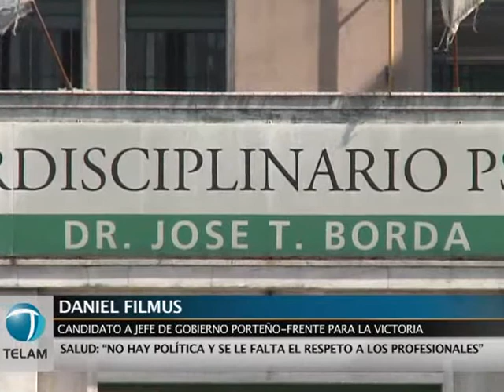Filmus envió una carta a Macri para debatir por varios medios.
El candidato a jefe de Gobierno por el Frente para la Victoria (FpV), el senador Daniel Filmus, le pidió por carta a Mauricio Macri que acepte debatir en un espacio "plural".
"Le acabo de enviar una carta a Macri en la que le pido que reflexione para que podamos hacer un debate amplio y plural en algún espacio a definir y para que la señal pueda ser tomada por todos los canales de televisión", dijo Filmus a la prensa.
El candidato kirchnerista sostuvo que no está de acuerdo "con la monopolización del debate".
Hasta el momento, Macri sólo aceptó participar en el programa `A dos voces´ de la señal de cable Todo Noticias (TN) del Grupo Clarín.
"No estamos de acuerdo con que la gente pague. El debate es un derecho de la ciudadanía", dijo Filmus tras realizar un homenaje al escritor Ernesto Sábato (fallecido el 30 de abril pasado) en el salón de lectura que lleva su nombre en la estación de micros de Retiro.
De todas formas, el candidato del FpV afirmó estar dispuesto "a ir a TN si se presentan en, por lo menos, dos lados".
Macri sólo aceptó ir al canal del Grupo Clarín, pese a que la Universidad de Buenos Aires (UBA) ya programó uno con todos los candidatos para la semana que viene, el cual podrá ser tomado por todas las señales de televisión.
Por otra parte, Filmus fustigó la subejecución del presupuesto de la ciudad para el área de Educación y afirmó que en el primer trimestre de este año el gobierno macrista gastó "sólo el 5% del dinero" destinado a la infraestructura escolar.
"Macri gastó un 20% menos del presupuesto asignado a las reformas edilicias de las escuelas en el primer trimestre de este año, pero sobreejecutó el presupuesto en publicidad", dijo el parlamentario porteño.